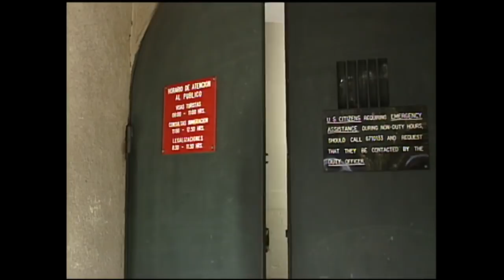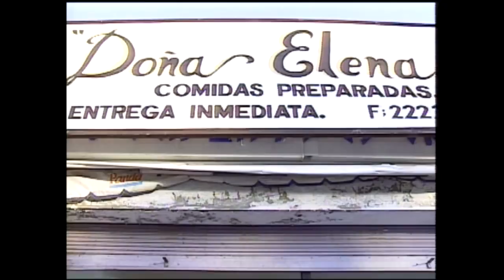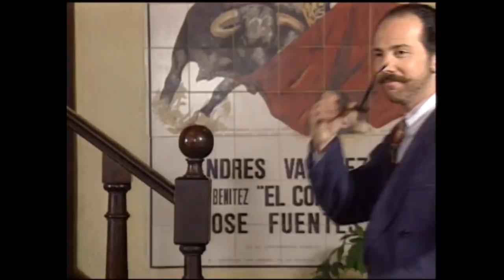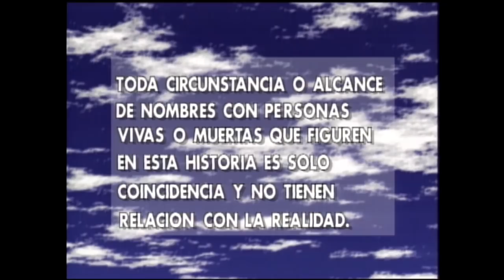"¡Yo no le miro las piernas!" | Rompecorazón - T1E31